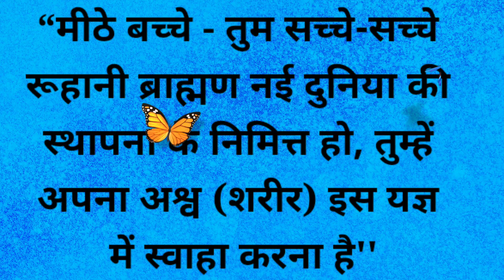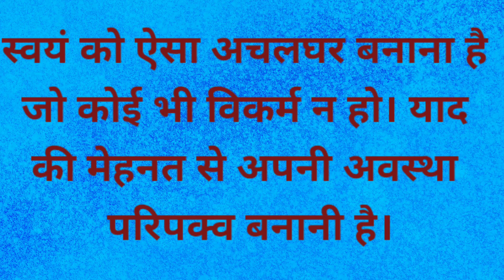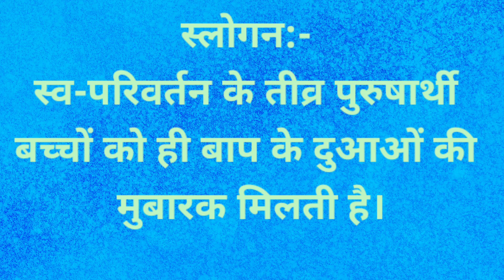Aaj ki murli 27-06-2023 in hindi/ आज की मुरली 27 जून 2023/Todays murli/daily murli.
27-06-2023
|Daily Murli / Today murli/ aaj ki murali
Contents Covered
1. aaj ki murali
2. aaj ki murli
3. aaj ki murali
4. shiv baba ki aaj ki murali
5. om shanti murli today
6. brahma kumaris murli today
7. om shanti aaj ki murali
8. aaj ki murali om shanti
9. murali
10. om shanti murli
11. aaj ki murli brahma kumaris
12. murlitoday
13. aaj ka murli
14. bk murli today
15. murali aaj ki
16. om shanti murali
17. aaj ka murali25. murali murali
18. b K murli today
19. om shanti song
20. aaj ki murali madhuban
21.aaj ki murali sunaeye
22. aaj ki murli madhuban se
23. aj ki murali
24. aj kimurli
25. murali murali
26. murli aaj ki
27. today murli
28. आज की मुरली
29. aaj ki murli shiv baba
30. aaj ki murli song
31. bk murli
32. bk murli today in hindi
33. gyanmoti aaj ki murli
34. madhuban ki murli
35. murli bk today
36. murli today hindi
37. om shanti aaj ki murli
38. shiv baba murli
39. aaj ka murli
40.aaj kai murli
41. aaj ki murali vijay bhai
42. aaj ki murli bk usha didi
43. aaj ki murli om shanti
44. aaj ki murli usha didi
45. ajj ki murali
46. bk hindi murli today
47. brahmakumari murli
48. murali brahmakumari today
49. murali today
50. murli shiv baba today